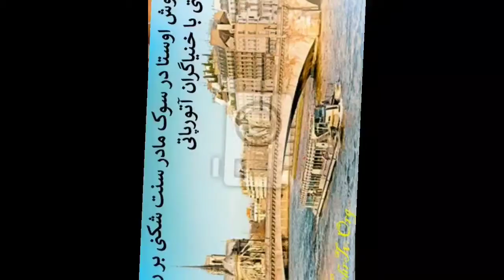خنیاگری و موسیقی در سوک عزیزان بجای قرآن‌خوانی تازیان سنت سکنی آریایی و ریشه آن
حسین خمینی نخستین مخالف پدر بزرگش بود   شاهزاده و بازگشت به میهن با حزب ۵۰۰ هزار نفره دو حزب مقتدری که خمینی را بقدرت رساندند کدامینها بودند ؟
با ده میلیون کشته ایران از چنگ شیخ و ملا و تشکیلات روحانیت انگلیسی و سادات تازی آزاد میشه وگرنه با جوک و مرثیه خوانی هرگز
پدر و پدر شوهر و برادر شوهر فائزه_هاشمی رفسنجانی را کشتند دیدار فائزه از آرامگاه شاهنشاه و شهبانو و باز گرداندن بخشی از جواهرات نیاوران به شهبانو و نیز رفسنجانی جواهرات یکی از دوستان بسیار نزدیک و صمیمی شهبانو را نیز توسط یکی از دوستان استاد سیاوش اوستا به ایشان باز پس داد که ارزشی چند میلیونی داشت
سعید یک استاد دانشگاه و از رهبران تصوف که با سیاوش اوستا توافق کامل ندارد اسراری را از اوستا بازگو میکند
یکی دیگر از پیشنهادات استاد سیاوش اوستا مدتهاست که جهانگیر شده است خنیاگری و سپید پوشی در سوک یاران
استاد سیاوش اوستا در سال ۱۹۸۳ پیشنهاد کرد تا در سوک یاران و خویشان خنیاگری نموده و سپید بپوشیم و خود ایشان در سوک مادرشان با دعوت از گروه موسیقی عشاق آذربایجان شوروی بروی کشتی در پاریس دربرابر کلیسای نوتردام با حضور شخصیت‌های برتر جهان آریایی چون دکتر کوروش آریامنش دکتر مصباح زاده دکتر میرشاهی و اریک ارکانت و مهرداد و‌مجید رکنی و دهها مهربان یار دیگر و اعضای خانواده  پرواز مادر را گرامی داشت که هادی خرسندی در این باره نمایشنامه زیبایی تهیه کرده و در اصغر آقا منتشر کرد که در همین ویدیو می‌بینید از آن پس این شیوه جهانگیر شد و امروز در ایران و یا خارج از وطن هم میهمان خردمند ما دانسته و یا ندانسته در تبعیت از استاد سیاوش اوستا چنین میکنند  فرهیختگان و پیام آور خرد چون دکتر کوروش آریامنش و دکتر مسعود انصاری و رضا فاضلی و استاد شجاع الدین شفا و استاد مسعود سپند و دکتر محمود رضاییان در رابطه با اینگونه نورپردازی‌های سیاوش اوستا به ایشان شادباش ها گفته اند
مجید _خادمی
آزادی پس از آگاهی میآید و ما از توده مردم و دانشجو و استاد و ریشو و فکری و کراواتی گرفته تا مدیر و مدیر کل بر ناآگاهی کامل و بازیچه سادات تازی و سازمان روحانیت که مزدوران استعمار نوین و دشمنان ایرانند هستیم و اشغالگران و قاتلانمان را بزرگ میداریم ولی بابکها و کوروشها و کاوه ها و یعقوبها و سیاوشها را فراموش .
  http ://mehrTv.org